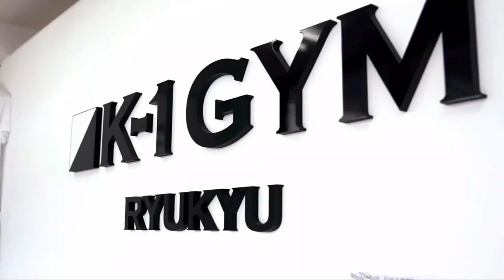Superlek VS Takeru! - Takeru Segawa Highlights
In honour of his possibly upcoming fight against Rodtang Jitmuangnon a highlight video of Japanese superstar Takeru Segawa!